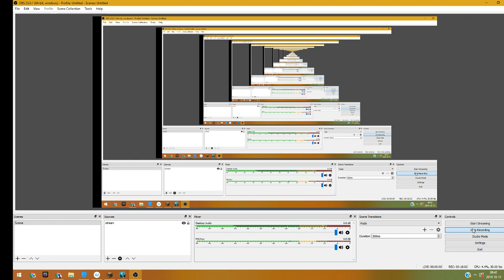Minecraft Minecraft for show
today we are playing moincraft

I came to dig dig dig dig